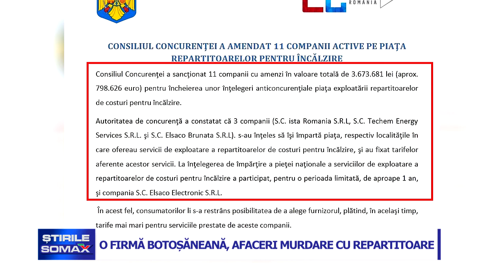13 10 O FIRMA BOTOSANEAN AFACERI MURDARE CU REPARTITOARE